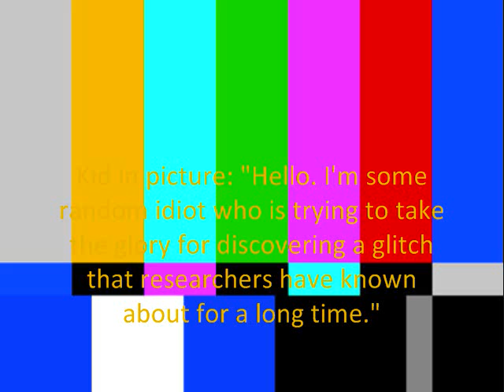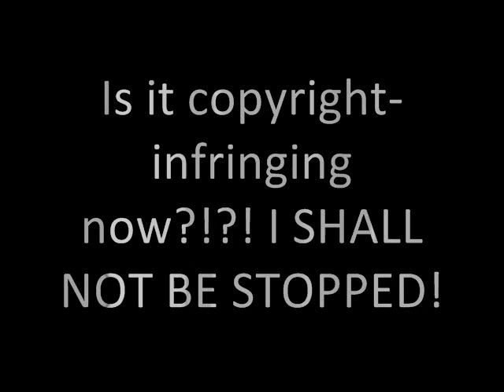What MissingNO. is Not: The Return!